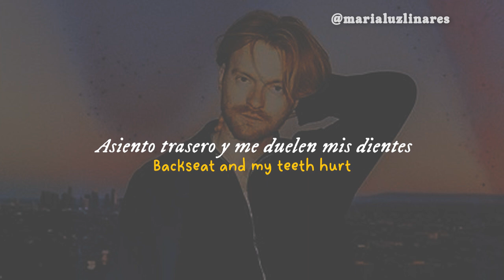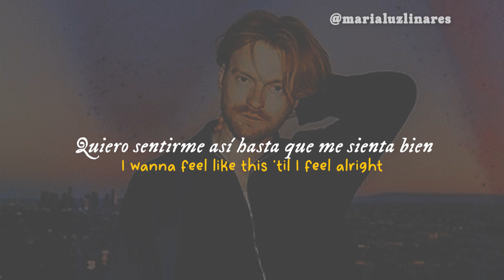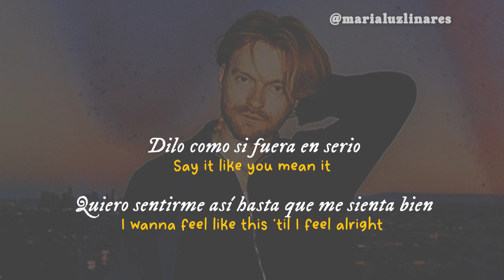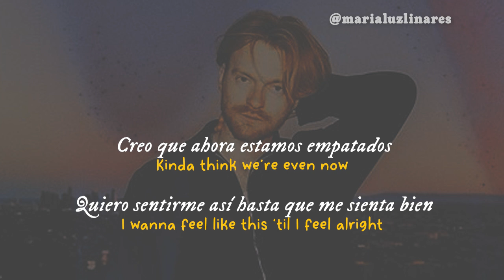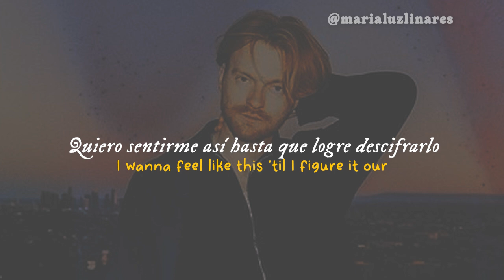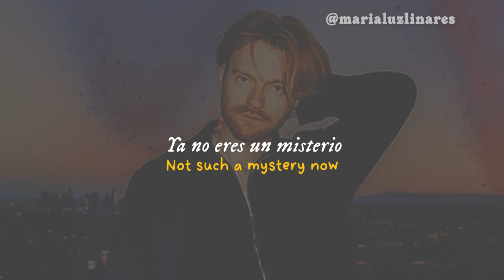🦸‍♂️ lotus eater - finneas (lyrics/español) 🦸‍♂️